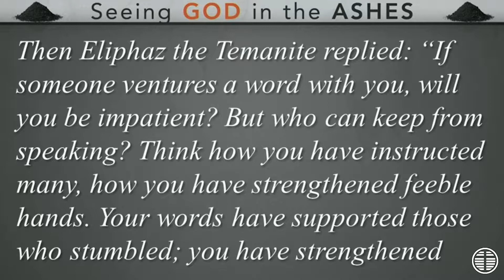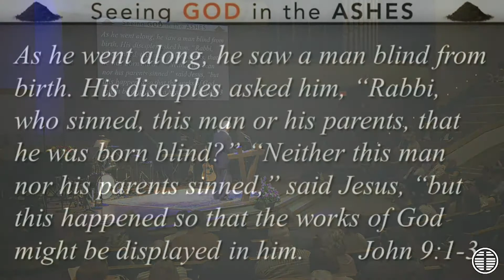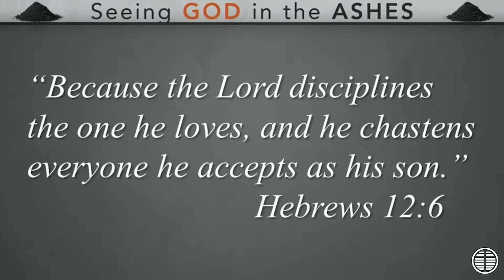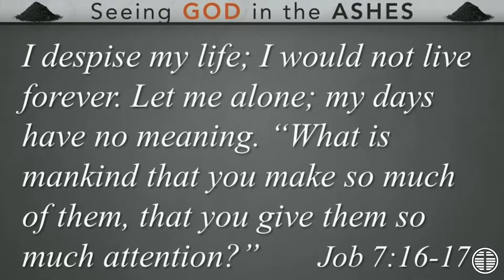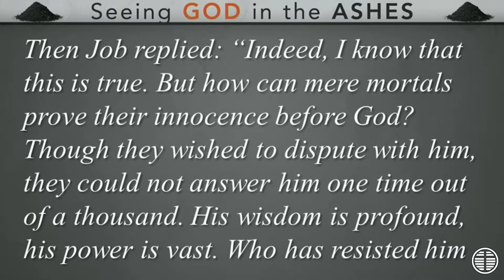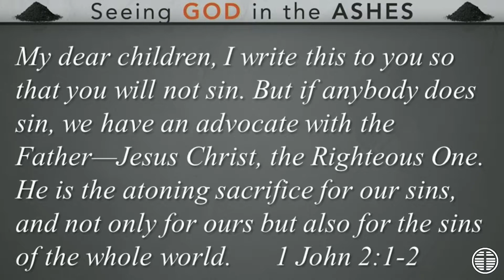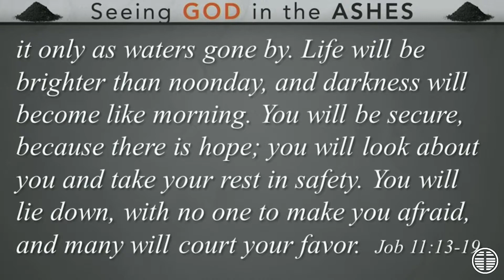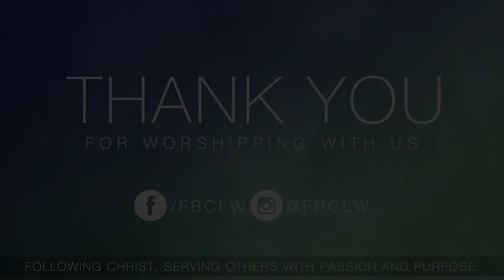FBCLW Live! (September 22, 2019)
Scott Markley
Seeing God in the Ashes:
When Friends Become Unfriendly

Services from First Baptist Church Lake Wales.